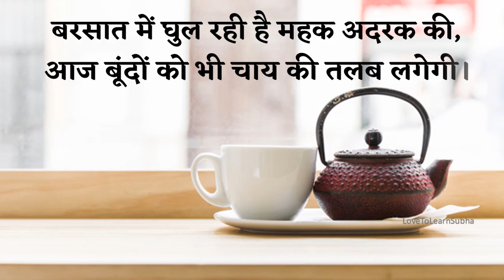International Tea Day Whatsapp Status |International Tea Day 2024|Tea Lover Status/Chai Lover Status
International Tea Day Status In Hindi |International Tea Day 2024 |Chai Lover Status |Tea Day Status |International Tea Day Whatsapp Status |Chai Lover Status Shayari |Tea Lover Status/Chai Lover Status

Happy International Tea Day Wishes and Greetings..

,international tea day 2024
,international tea day in hindi
,international tea day in india
,international tea day is observed on which day
,international tea day 2024 in india
,international tea day 2024 theme
,international tea day 2024 uk
,world tea day 2024
,21 may international tea day
,may 21 international day
,21 may special day in india
,21 may is celebrated as
,21 may is celebrated as in india
,happy international tea day
,happy international tea day quotes
,happy international tea day wishes
,national tea day
,national tea day 2024
,national tea day 2024 in india
,national tea day 2024 uk
,national tea day usa
,national tea day australia
,tea day
,tea day in india
,tea day is celebrated on
,tea day quotes
,tea day 2024
,tea day date
,international tea day status
,international tea day shayari
,international tea day significance
,international tea day whatsapp status video download
,international tea day whatsapp status
,speech on international tea day
,tea day status
,tea day status in hindi
,international tea day status in hindi
,tea lover
,tea lover quotes in english
,tea lover status
,tea lover quotes
,tea lover quotes in hindi
,tea lover shayari
,tea lovers
,chai day
,chai day in india
,when is international chai day
,happy chai day
,national chai day 2024
,chai status
,chai status in english
,chai status in hindi
,chai status quotes
,chai lover
,chai lover quotes
,chai lover status
,chai lover status hindi
,chai lover status in english

,international tea day theme 2024
,international tea day 2024 quotes
,tea day
,tea day whatsapp status
,tea day status
,tea day india
,tea day 2024
,happy tea day status
,world tea day
,tea lover whatsapp status
,tea lovers
,tea lover status
,tea lover status song
,tea love status
,tea lover whatsapp status full screen
,tea lover status full screen
,tea lover whatsapp status hindi song
,tea lover status new
,tea lover status video
,chai tea
,chai status
,chai lover status
,chai tea latte
,chai lover status song
,chai wala
,chai lover whatsapp status
,chai lover whatsapp status song
,chai lover whatsapp status 4k
,chai lover whatsapp status new
,chai lover whatsapp status video
,chai lover status full screen
,chai lover status shayari
,chai lover status for whatsapp
,chai lover status video
,chai lover status 4k
,chai lover status morning
,chai lover status new
,अंतर्राष्ट्रीय चाय दिवस
,इंटरनेशनल टी डे
,राष्ट्रीय चाय दिवस
,अंतरराष्ट्रीय चाय दिवस की शुभकामनाएं